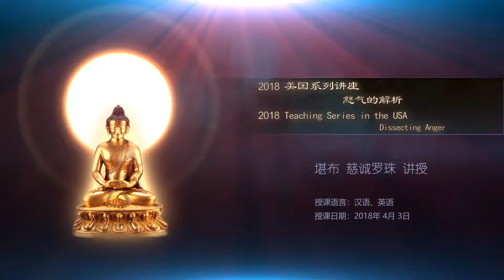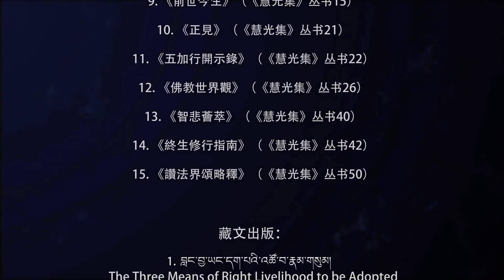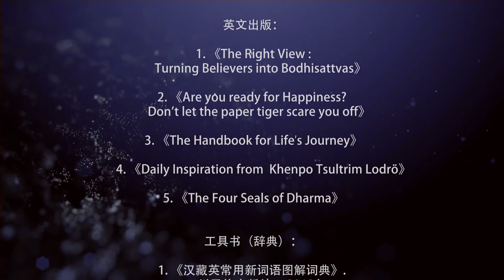2018 Teaching Series in the USA-Dissecting Anger